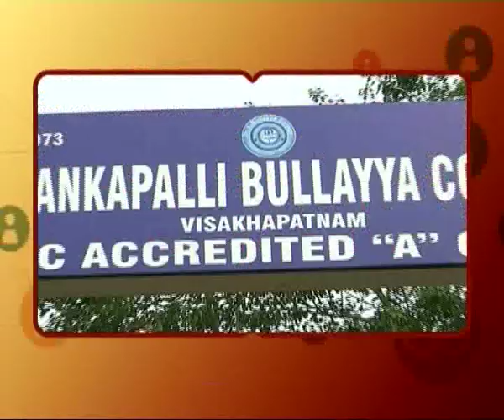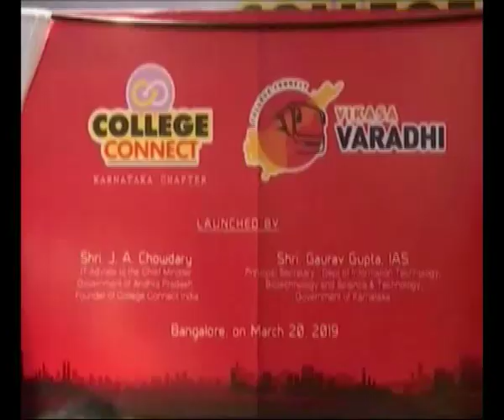TV5 College Connect @ Karnataka | Launching Special Show